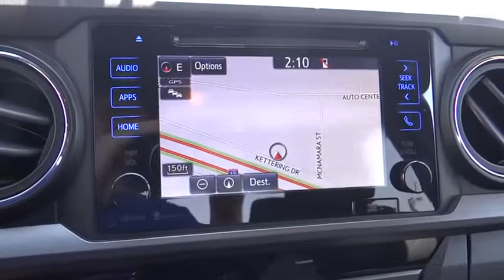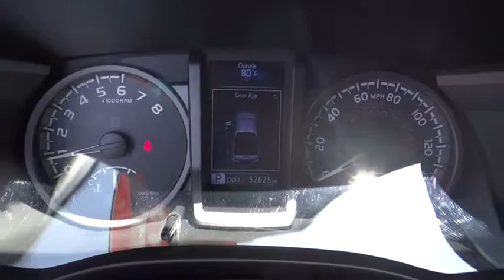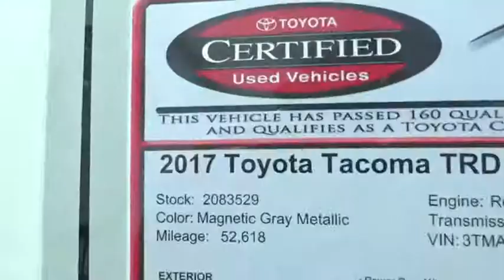2017 Toyota Tacoma used, Ontario, Corona, Riverside, Chino, Upland, Fontana, CA 2083529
2017 Toyota Tacoma

Crown Toyota
1201 Kettering Drive

All Pre-Owned Toyota or Scion vehicles come with complimentary maintenance for one full year. Exclusively at John Elway's Crown Toyota! brbrbrToyota Certified Pre-Owned means you not only get the reassurance of a 12mo/12,000 mile Comprehensive warranty, but also up to a 7yr/100,000-Mile Powertrain Limited Warranty, a 160-point inspection/reconditioning, 1yr Roadside Assistance, trip-interruption service, rental car benefits, and a complete CARFAX vehicle history report.brbrbrAt John Elway's Crown Toyota we focus on what's really important - your experience. Our One Price, Simple, No Games philosophy takes the hassle and frustration out of buying a vehicle. We monitor the market for what each vehicle is actually selling for after all the hours of back and forth negotiation. Then we post one price - our BEST price - on every vehicle upfront, saving you time and frustration. John Elway wants to be ''YOUR''Toyota dealer.